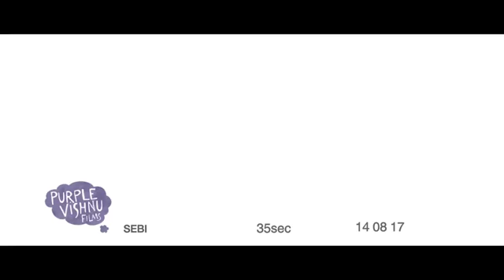Fake Messages for great returning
Never trade or Invest based on Fake messages like get return 200%, 100 % in some days.
These recommendation is a part of Manipulation, you will get stuck in these stocks so never Invest on Fake messages.